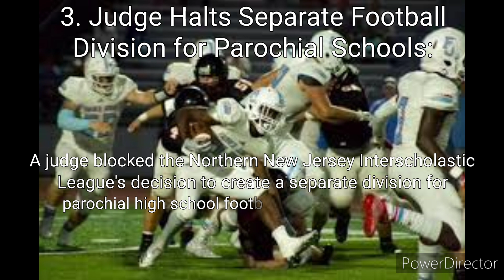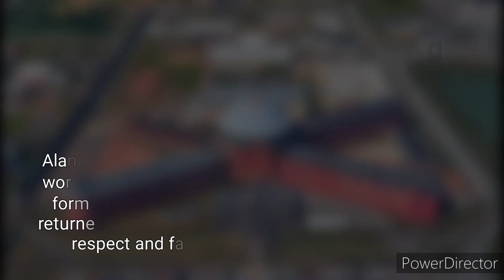August 1st, 2024 news 25 years ago (August 1st, 1999)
Top news stories of August 1, 1999